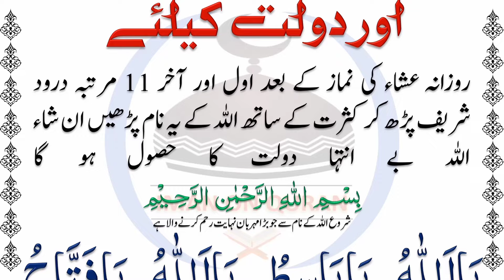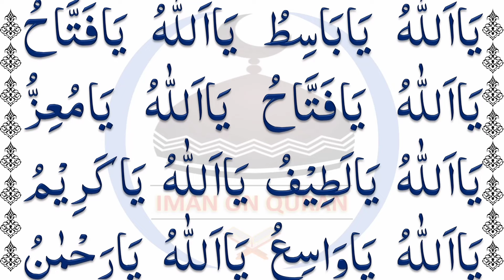Be Inteha Khair o Barkat Ke Liye Wazifa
Be Inteha Khair o Barkat Ke Liye